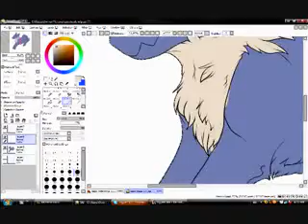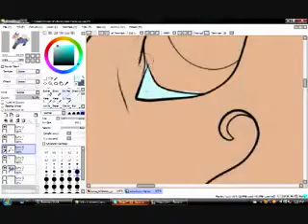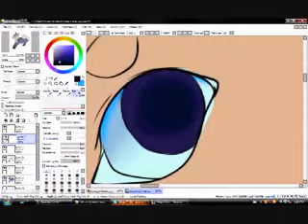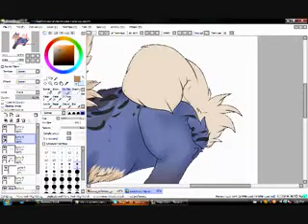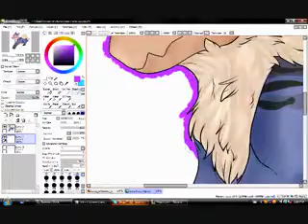Saka SpeendPaint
My half of an art trade with, xChikushodo on dA!
I do not own the character, the species, or the music in this video!